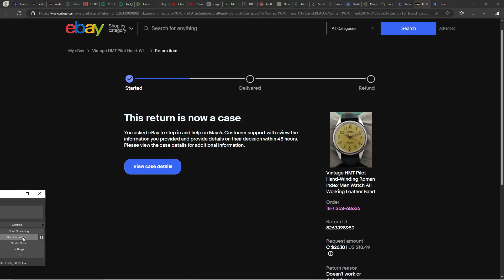Ebay feedback for refund case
Be sure to leave feedback before your refund is received or your case is closed